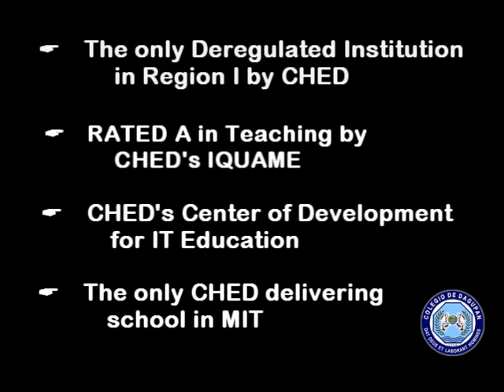Colegio de Dagupan: Are you ready for the new U?